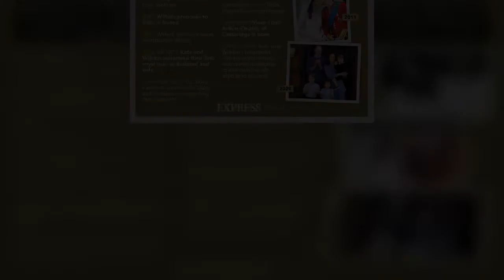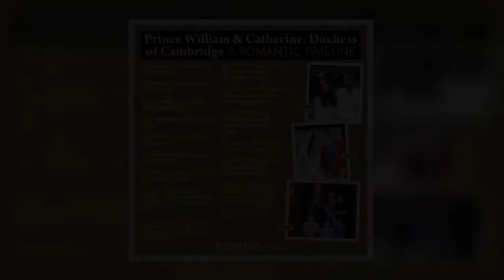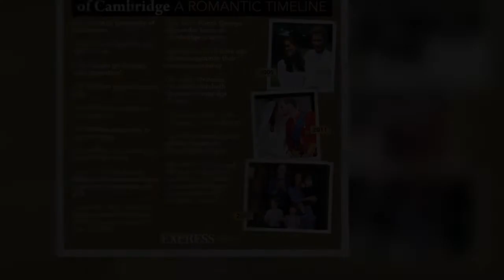Kate and William's card sending clear message about Royal Family future 'True equality'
Jesus Enrique Rosas, an expert on reading human body language, has unpicked the Duke and Duchess of Cambridge's official Christmas portrait for his Youtube channel “The Body Language Guy." Willaim and Kate released their official Christmas card photograph on December 10 showing their family in Jordan. Mr Rosas noticed interesting details about the composition of the couple and what it means for the Royal Family going forward. Mr Rosas said: "It's interesting that both Catherine and William are at the same level and that's depicting true equality between them. "At the same time they're both share the same loving gesture, her hand on his knee and his hand on her thigh. "Again, that's also a s  ...